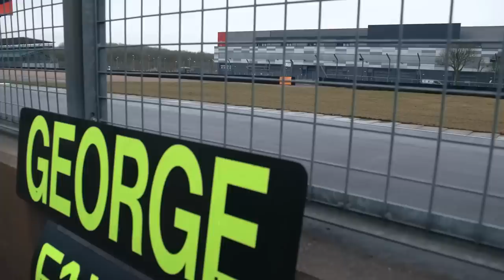HAMILTON SÓ GOSTA DE CARRO EXCELENTE / MERCEDES OTIMISTA COM UPGRADES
Sergio Milani
@scuderiamilani (Twitter)

João 3:16